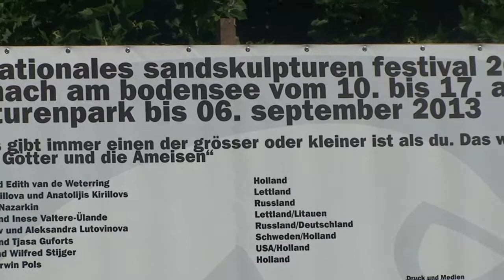20130817 Frau Künstler haben die Technik perfekt Rorschach Sandskulpturen 2013 am Bodensee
20130817 Frau Künstler haben die Technik perfekt Rorschach Sandskulpturen 2013 am Bodensee Hübsche Frauen und Mädchen machen schöne Sandfiguren